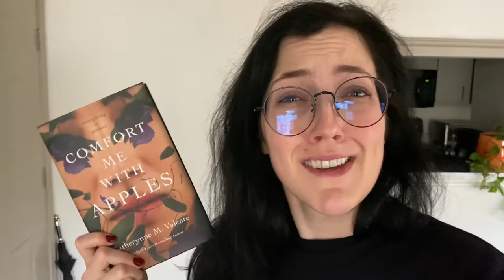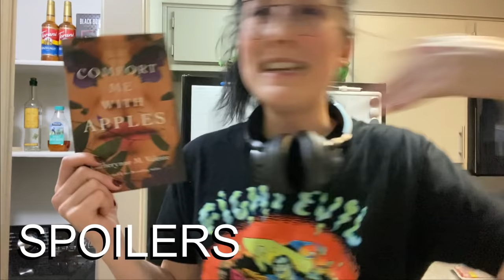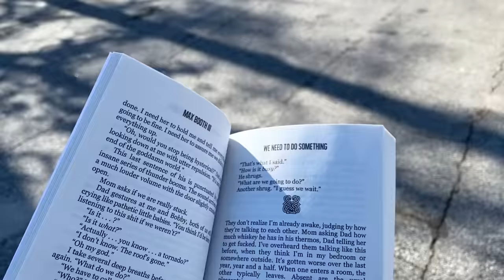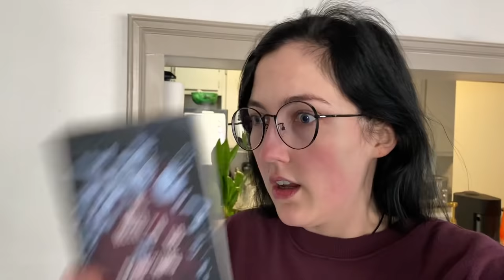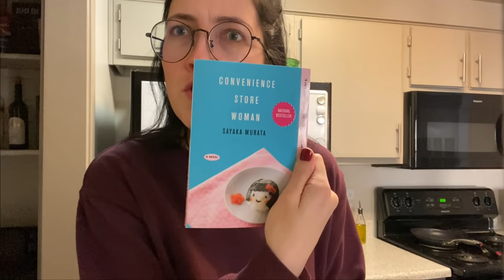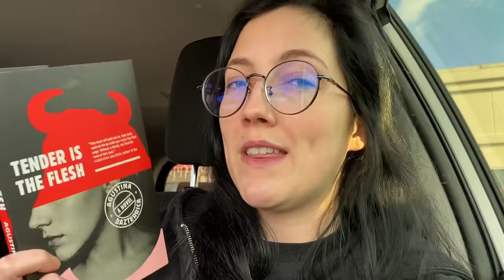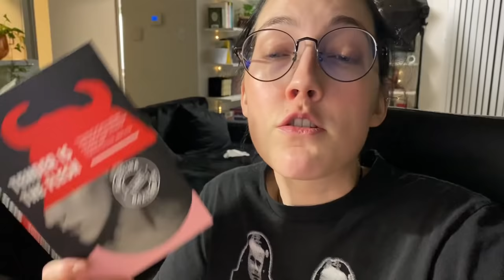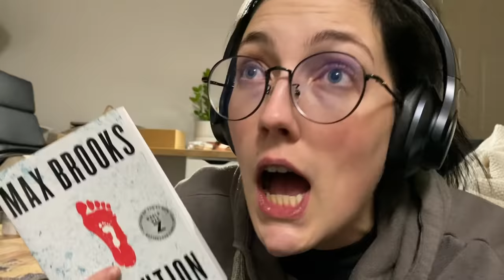Winterween Vlog ❄😱 I am so ASHAMED that I loved this book!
Is it possible to read TOO much? Cause I'm concerned...